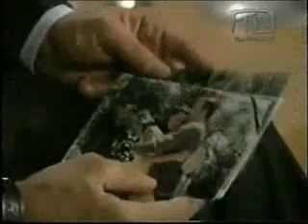La Otra - Capítulo 57 p 5